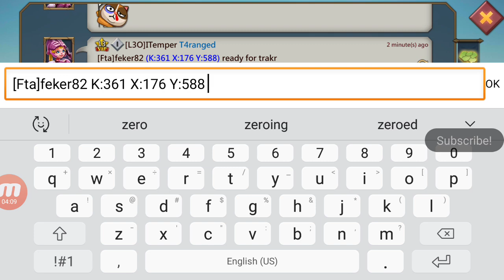Rescue Rally & War Rally At The Same time! Lords Mobils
Any questions or looking to connect; Look below:
L3O Recruiting All T4
L3o recruiting everyone